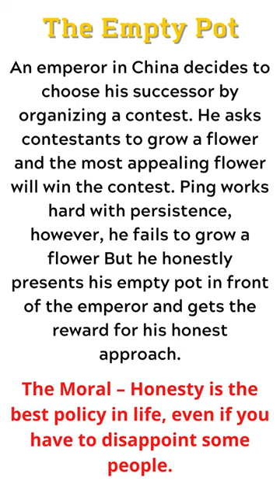The Empty Pot | Moral Stories For Kids In English